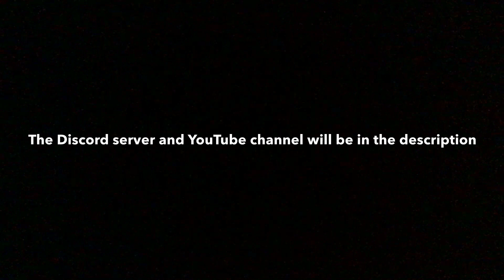I’m starting a news company about SCR!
Join now! I’d love to see as much of you guys in there as possible!